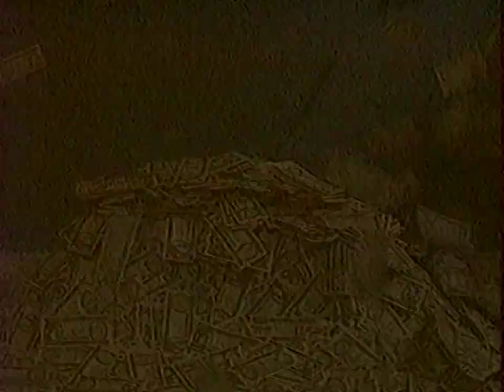Lottóhúzás baki 1994.01.01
Az 1994-es év első lottóhúzásán adódott pár technikai malőr, de a helyzetet -ami láthatóan meglepte még a sorsolási bizottság kimért tagjait is - Kovács P. József profin kezelte.